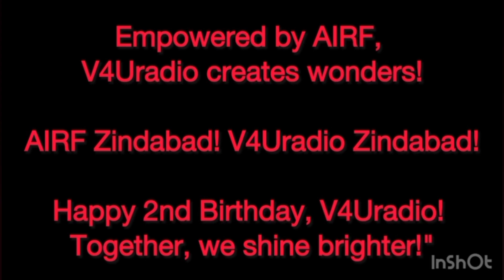The All India Railwaymen's Federation (AIRF) stands as one of the largest and most influential Org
Gratitude to AIRF Members in Hardwar

The All India Railwaymen's Federation (AIRF) stands as one of the largest and most influential organizations in India and abroad, proudly representing over 10 lakh members. At V4URADIO, we are always honored to sit alongside the esteemed General Secretary Sri Shiv Gopal Mishra and members of AIRF, sharing in their vision and dedication.

We extend our heartfelt gratitude to the AIRF members in Hardwar for their warm hospitality and for felicitating us. This recognition fuels our commitment to collaborate even more closely with AIRF, as we collectively tackle and triumph over numerous challenges.

Together, with unity and determination, we can achieve remarkable milestones.

AIRF Zindabad!
India Airf
AIRF
AIRF INDIA
NRMU
NRMU Delhi Social
NRMU jagadhri workshop - mechanical
nrmu.mb/div
All India Railwaymen's Federation
Ministry of Information & Broadcasting, Government of India
Anu Srivastav Vandana Srivastava Ministry Of Railfans